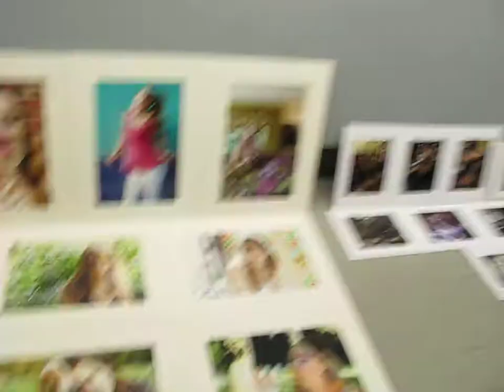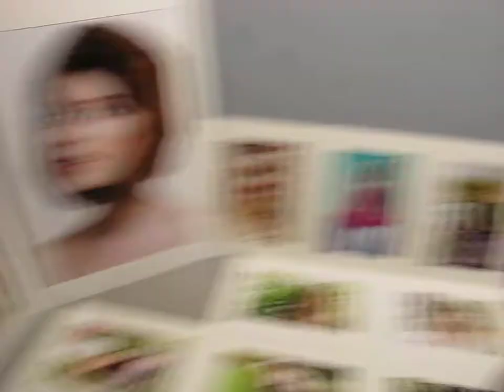Taylor at Soho Photo Gallery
This is from one of the four Spring 2011 courses I taught at NYU-SCPS, and this "One Nite Floor Show" (opening & reception) occurred Wednesday, April 27, 2011 at the Soho Photo Gallery, TriBeCa, NYC, and was the 18th show in the series. Some of these students had experience in photography, others just took their first pictures 11 weeks ago (when the course started), yet ALL excelled.